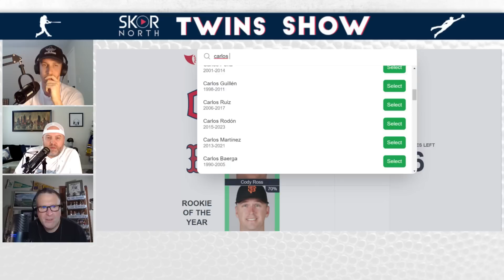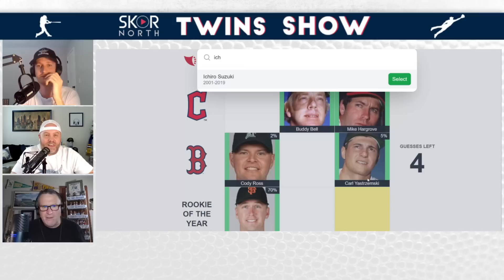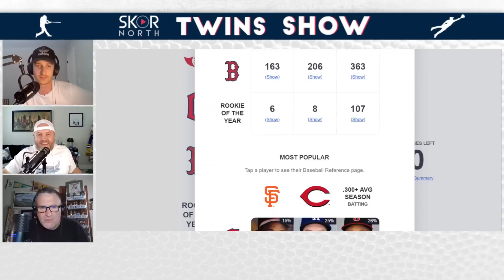Minnesota Twins top prospect Brooks Lee is knocking on the door!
Minnesota Twins promote top prospect Brooke Lee to Triple-A St. Paul; Will Lee be in the lineup opening day in 2024 or could be called up this season and Immaculate Grid.

-- Enjoy a cold beer at Modist Brewing